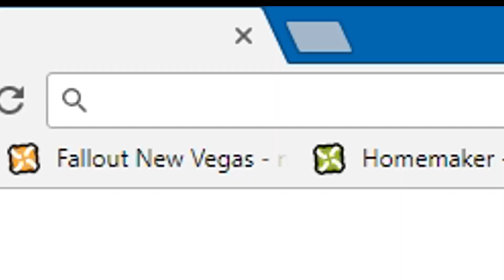The Friendships Of Rust